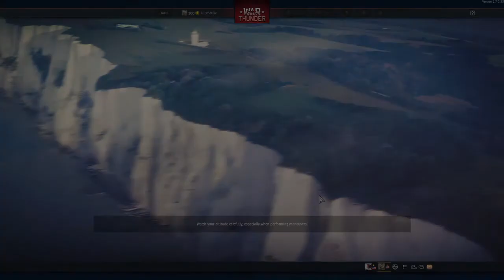WarThunder - F-80A Shooting Star (Druid Squadron)